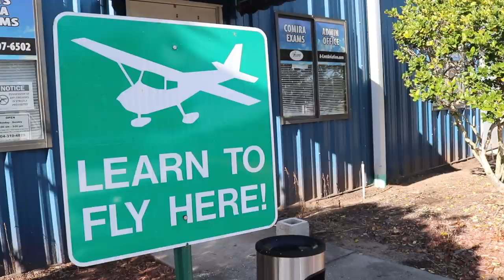A-Cent Aviation with Matt About Jax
A-Cent Aviation is your one-stop-shop for aviation in Jacksonville. They’re also your one stop shop for amazing gift ideas for the holidays. Romance tours, flying lessons, an amazing gift shop and more!